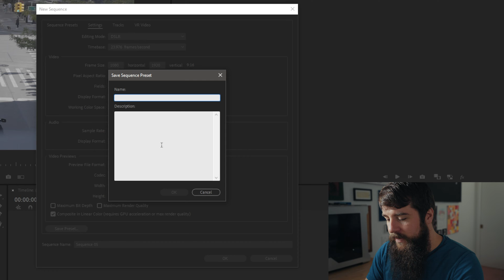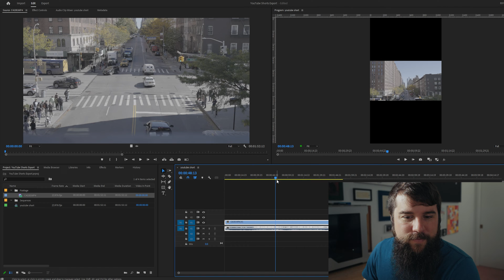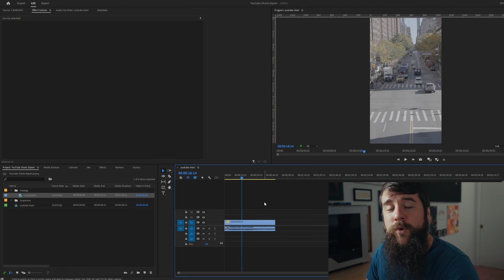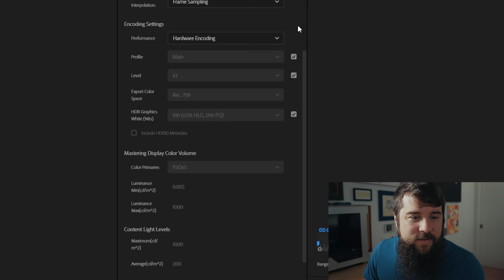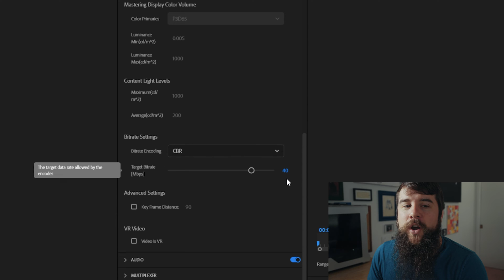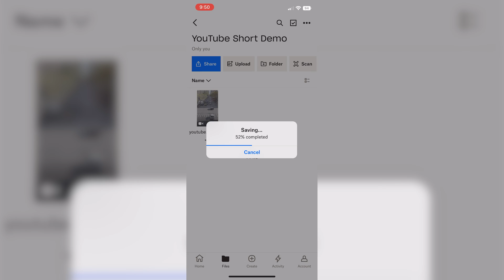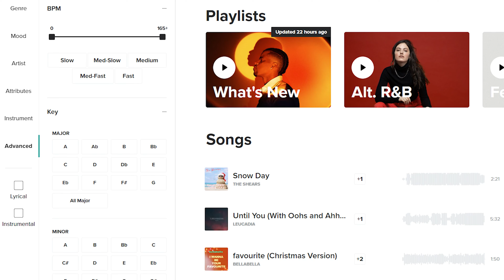How To Edit & Export High Quality YouTube Shorts In Adobe Premiere Pro 2022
This tutorial will walk you through how to edit and export high quality YouTube Shorts videos using Adobe Premiere Pro, as well as how to copy your video to your phone for uploading. These steps work for all platforms including Mac, PC, iOS, and Android.

Use Dropbox to send your edited video files to your phone

0:00 Download my FREE YouTube Shorts Presets
0:32 Sequence Setup
2:15 Resizing Horizontal Video Clips
2:56 Export Settings
6:10 Copy Your Short To Your Phone
6:38 1 Month FREE With Coupon Code MATTMUSICBED

I’m required to state that I'm a part of affiliate programs for Amazon, B&H, Best Buy, Adorama, SoundStripe, ArtList, Sweetwater, Musicbed, Track Club, and Adobe and that some of the links above are affiliate links.